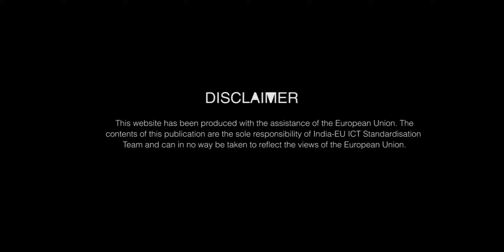Mr. Rajesh KS, GM Innovation, Tech Mahindra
Mr. Rajesh KS, GM Innovation of Tech Mahindra talks about second workshop of India EU ICT Standardisation held on 5th Nov, 2015